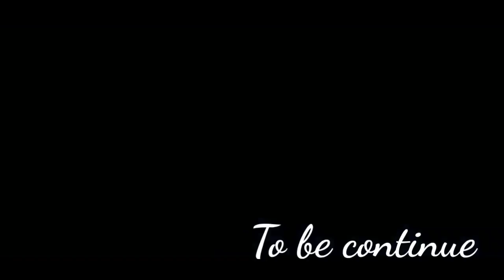SNAIAP || PART 3 || HORROR COMEDY